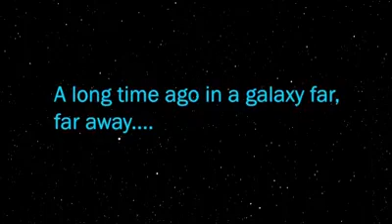29411153 155282488492444 9157623466306830336 n